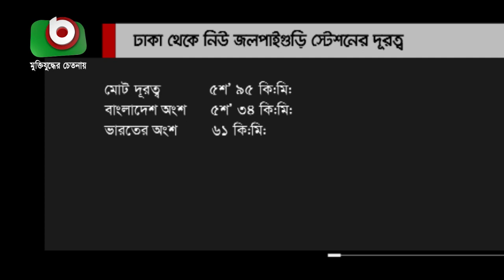৬৫ বছর পর ট্রেন চলবে ঢাকা-জলপাইগুড়ি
৬৫ বছর পর ট্রেন চলবে ঢাকা-জলপাইগুড়ি | Tarek | 23Mar21